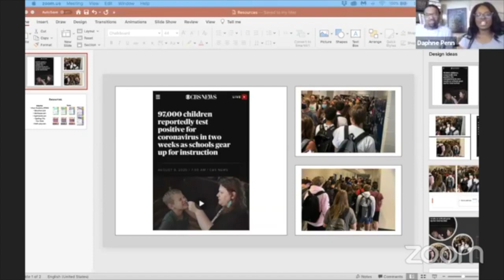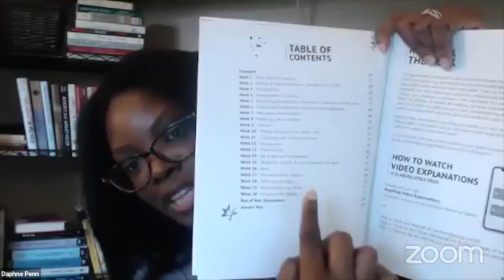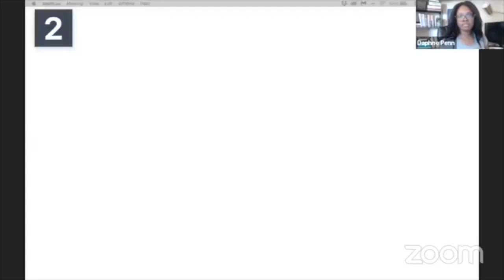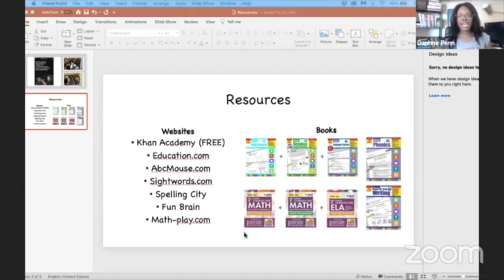Back-to-School COVID-19 Q&A with John (MD) and Daphne (PhD)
I hosted a live back-to-school Q&A with my spouse (a pediatric hospitalist) to answer questions that parents might have about 1) sending their children back to school during a pandemic and 2) supporting remote learning at home. In addition to answering questions, we share how we—as medical and educational professionals—are putting our knowledge to use to promote health and learning in our own family.

Education.com
AbcMouse.com
Sightwords.com
Math-play.com